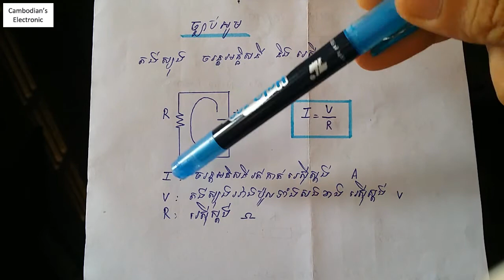Learn Electronics Ohm's Law 10 : ច្បាប់អូម ភាគទី១០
Learn Electronic Ohm's Law : ច្បាប់អូម  ភាគទី៩
Khemarak sereymun,
khem,
preab sovath,
sinn sisamouth,
sin sisamot,
sin sisamoth,
sin sisamouth,
ros sereysothea,
ros serey sothea,
noy vanneth,
hem sivon,
meas soksophea,
sok pisey, toch sreynech,
song senghon,
keo sarath,
sokun nisa,
aok sokunkanha,
oak sokunkanha,
houy meas,
pen ron,
Khmer boxing,
Ctn,
ctn comedy,
ctn peakmi,
ctn joke,
ctn funny,
abc news,
sambok khmom,
my tv,
apsara tv,
apsara news,
bayon tv,
international tv,
cnn,
anilmal video,
Sambok khmom,
rfa,
rfi,
voa,
fm 102,
fm 105,
Peakmi,
peakmy,
kroeun,
kreun,
krem,
koy,
kroch,
kroc,
knhong,
chem,
neay peakmi,
neay peakmy,
neay kroeun,
neay kreun,
peakmi comedy,
ctn peakmi comedy,
peakmi funny,
peakmi week,
peakmi joke,
nila, Khem veasna,
hun sen,
sam rainsy,
kem sokha,
kem ley,
kem lei,
sok toch,
thy sovantha,
cnrp,
cchr,
leaque for democracy party,
cambodia technology,
cambo report,
sabay,
camtoptec,
sambok it,
it city,
barcam,
international technology,
phonearena,
gsmarena,
androidauthority,
smartphone,
computer,
cnn,
cnet,
the techno buffalo,
the verge,
Cambodia problem,
land issue,
kroeun song,
iphone 6,
apple,
sony,
Samsung,
ctn comedy,
song 2015,
song 2016,
song 2017,
song 2018,
bong pouy,
bong poy,
khmer happy new year song,
peakmi song,